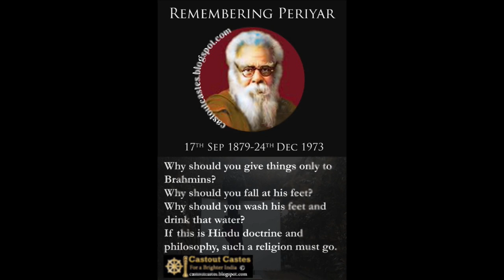Lotus TV 17 September 2023 6PM - EV Periyar Ramasamy Special Programme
EV Periyar Ramasamy Special Programme presented by Malukah Raj Badhan and Lekh Raj Jakhu